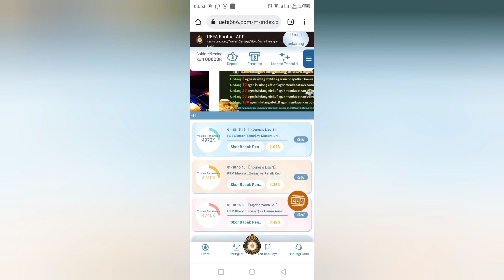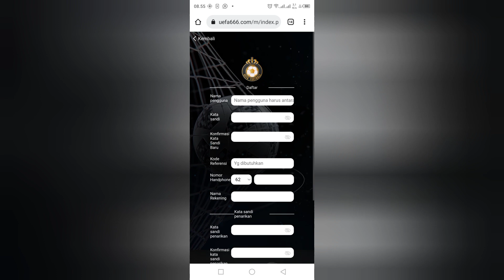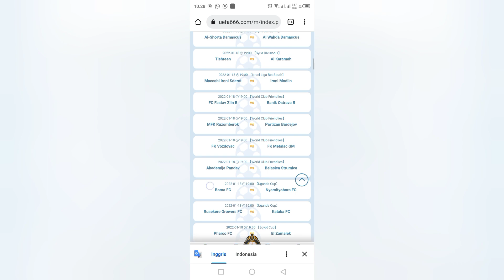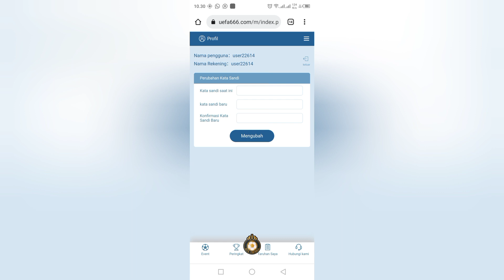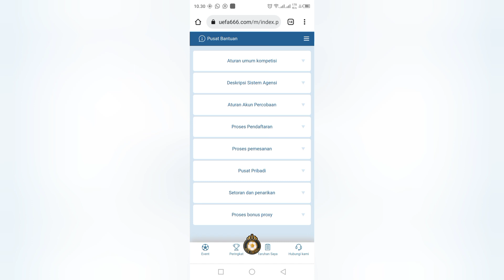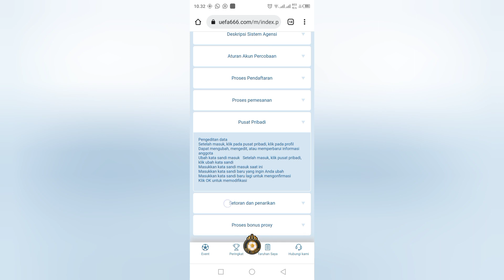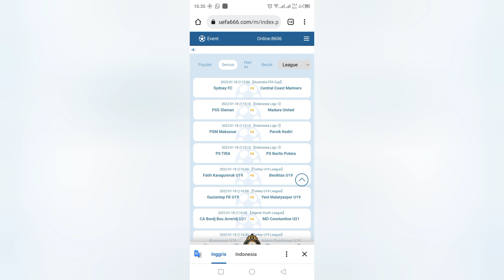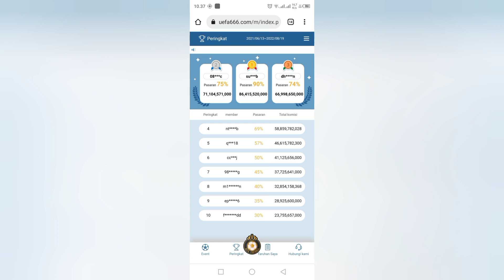Liga Football Tebak Skor Aplikasi Penghasil Uang Baru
link Invit code: 👇

       R41Z5

ADA LINK DAGET BAGI KALIAN YANG BERUNTUNG SIMAK SAMPAI SELESAI SEMOGA BERUNTUNG..

💮Mari Berteman💮